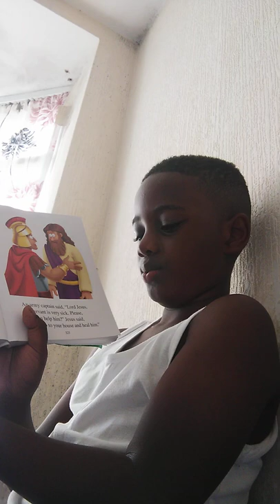Part 2 the captain's faith with Matthew Evans K Aidoo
we were leaning about captain's faith in the beginner Bible (please look online to buy this Bible today